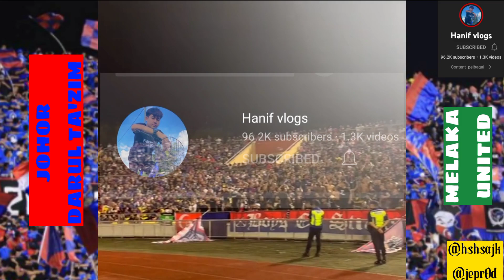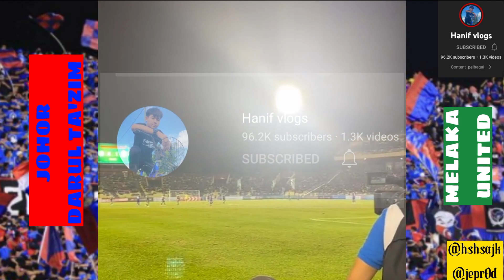ULTRAS JDT MAKI MELAKA!!! buat awayday macam home....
hahaha dah macam stadium jdt dah😅